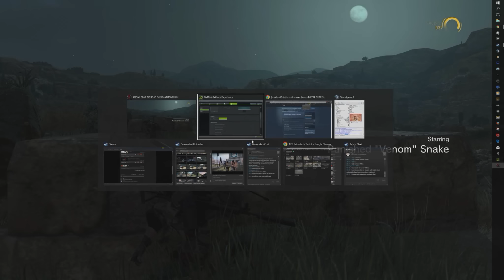MGS:V TPP - Episode 11 Quiet Boss fight - The easy way for noobs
Random MGS5 video on Episode 11: Cloaked in Silence. Spent ages trying to non lethal her, she randomly kept disappearing. On the second attempt I found you can just knock her out in two hits with the supply drop. Bobs your uncle EZ S Rank

Anyway, APB Videos should be done shortly...